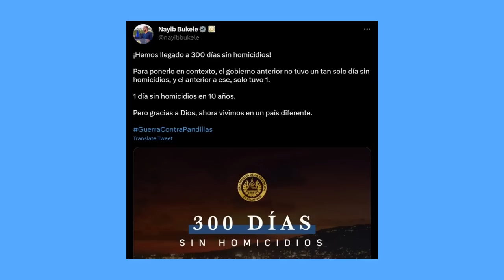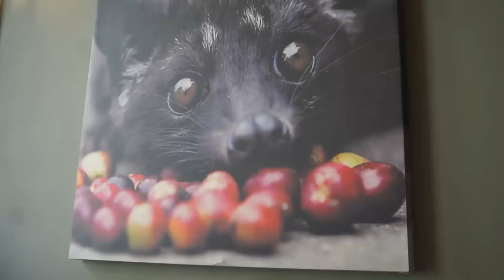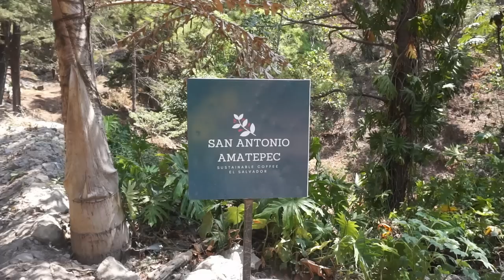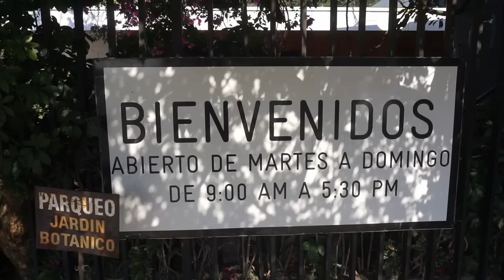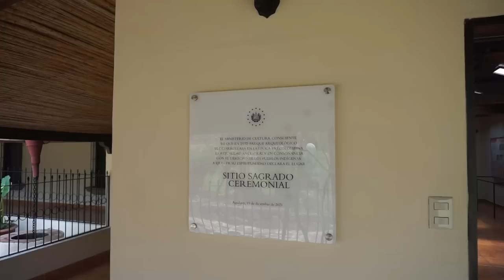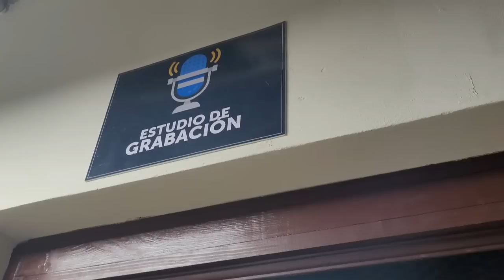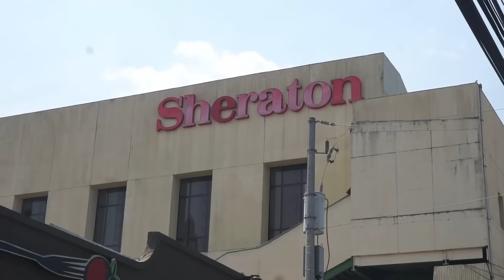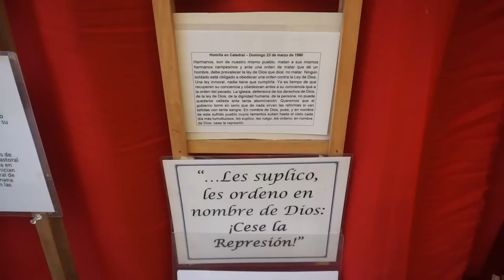SAN SALVADOR De la Tragedia a la Esperanza: un cambio RADICAL de 360 Grados | Documental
En esta aventura por EL SALVADOR vamos recorrer la capital y el departamento con el mismo nombre de SAN SALVADOR para conocer el pasado tragico y el presente seguro de esta capital.

00:00 INTRO
02:09 Nuevo Cuscatlan y Nayib Bukele
05:16 Centro historico de San Salvador
06:32 Recuperacion de las ventas e iglesia el calvario
08:25 Teatro nacional
09:08 Palacio nacional
10:36 Ex casa presidencial y antiguo zoologico
12:19 Teleferico de El Salvador
14:20 Parque Bicentenario y ecoparque el espino
17:48 Plan de la laguna y Jardin botanico
20:07 Los chorros
22:09 Aguilares y Cihuatan
24:08 Panchimalco
30:01 CUBO del platan control territorial
30:43 Zona rosa salvadoreña
33:16 la capital del crimen
34:08 Tragedia estudiantil del 75
35:52 UES Universidad de El Salvador
36:55 Tragedia de las gradas y Monseñor Romero
39:27 Guerra civil
40:53 Soyapango y La Campanera
42:22 Agradecimientos